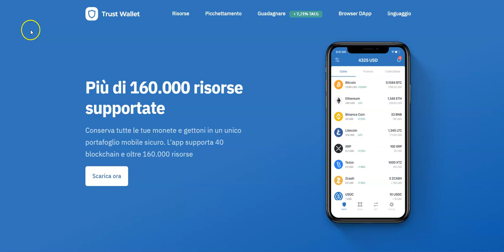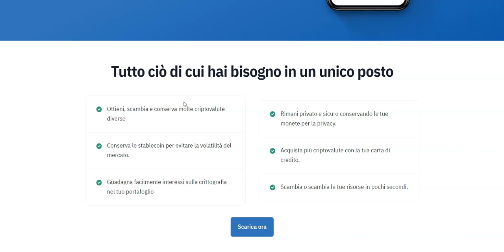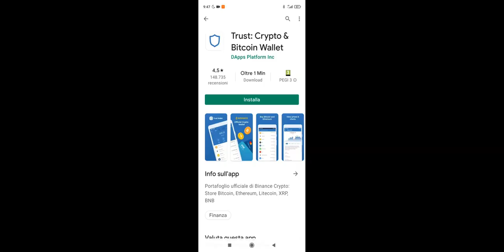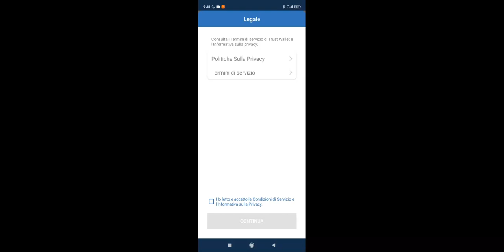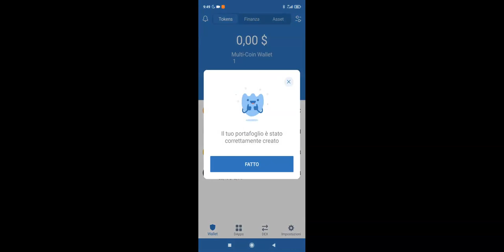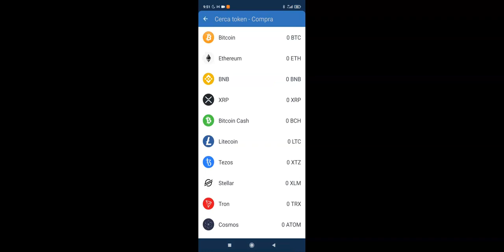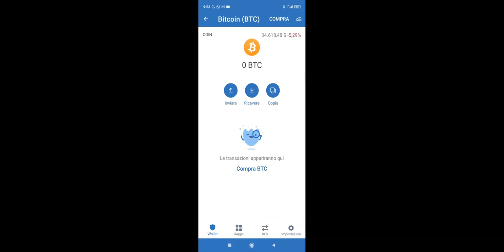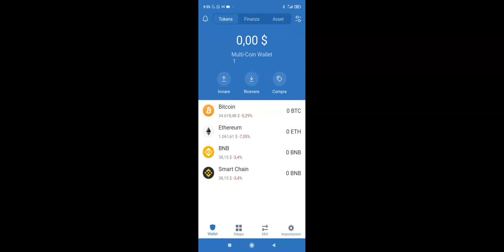Trust Wallet Tutorial Italiano - Come si usa il Mobile Wallet scelto da Binance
Trust Wallet Tutorial Italiano - Come si usa il Mobile Wallet scelto da Binance Exchange

I portafogli mobili sono molto facili da usare e hanno un'interfaccia facile da usare. Trust Wallet è il primo portafoglio mobile che supporta tutte le monete ERC20, ERC-223 e ERC-721.
Ilwallet sintegra con exchange decentralizzati come Binance DEX (DEX Wallet), Binance Chain, supporto BEP2 e Kyber Network.

Memorizza le chiavi private in modo sicuro e ti consente di interagire con le applicazioni decentralizzate (DApp).

Binance ha comprato Trust Wallet a luglio 2018.
Supporta Binance DEX e Binance Chain.

Il video NON è un consiglio finanziario. Fate le vostre ricerche e studiate l'argomento prima di prendere decisioni